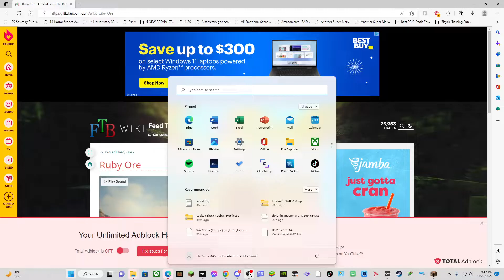All In 1 Moded 1block